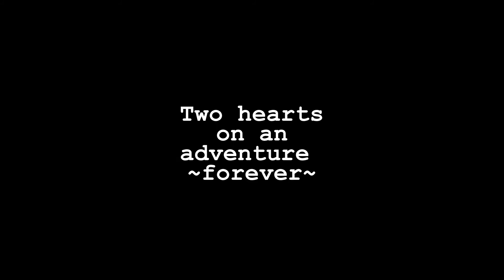Alexis&Brandon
This is a wedding memory video for Alexis & Brandon. Please support Dan + Shay and all their awesome music!